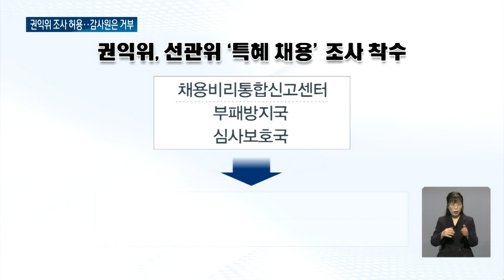선관위 '자녀특혜' 의혹에 감사원, 권익위도 칼 빼들었다 / OBS 뉴스 O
【앵커】

중앙선거관리위원회가 고위직 '자녀 특혜채용 의혹'에 대해 자체 조사를 벌였지만, 여론은 가라앉지 않는 분위기입니다.

감사원이 칼을 빼든 데 이어, 국민권익위원회가 별도 전수조사에 착수했습니다.

김용재 기자입니다.

【기자】

국민권익위원회가 선관위 고위직의 자녀 특혜채용 의혹을 놓고 전수조사를 시작했습니다.

조사 기간은 우선 한 달, 채용비리통합신고센터를 중심으로 대규모 전담조사단이 꾸려집니다.

실태 전체를 들여다보면 행정 이익 가치까지 조사해, 제도 개선도 권고할 수 있다는 겁니다.

권익위는 국민권익위법에 명시된 실태조사권에 따른 단독 조사라는 점을 분명히 했습니다.

[정승윤 / 권익위 부위원장: 선거관리위원회는 독립성을 이유로 법령에 규정된 국민권익위원회의 조사를 거부하거나 방해해서는 아니 될 것입니다.]

선관위도 앞서 모든 감사를 받겠다고 했습니다.

다만, 가장 먼저 칼을 빼든 감사원 감사는 근거가 없다며 거부 방침을 밝혔는데,

국가공무원법상 선관위 직원 감사는 사무총장이 실시한다고 돼 있다고 맞서고 있습니다.

[노태악 / 중앙선거관리위원장: 회계 감찰 이런 부분은 당연히 감사원이 기구일 것이고, 인사 문제에 대해서는 국가공무원법에 따라서 할 것이고, 이해관계 충돌 문제는 국민권익위가 할 것이고….]

반면, 감사원은 선관위가 독립성을 이유로 거부하는 '선거 직무'에 해당하지 않아 감사가 가능하다는 입장입니다.

감사원 대 선관위.

지난 대선 사전투표 당시 '소쿠리 투표' 논란에 이어 또 다시 갈등을 빚는 모양새입니다.

선관위는 내일(2일) 감사원 감사 수용 여부를 포함해 대응책을 논의하는데, 자칫 특혜채용 근절이라는 본질은 사라지고 갈등만 부각되는 건 아닌지 우려의 목소리도 나옵니다.

OBS뉴스 김용재입니다.